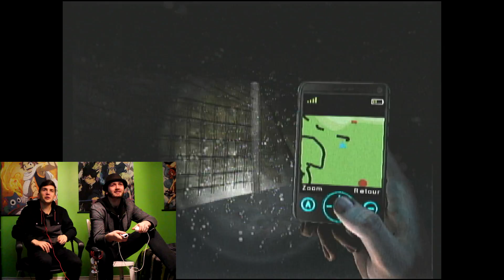Soirée Salon #1 - DES HOMMES NUS! (Silent Hill)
Bonjours! Première épisodes des soirée salon! Un nouveau format de vidéo sortant tout les lundi, variant entre 5 et 10 minutes en faceCam sur des jeux divers et variées!

Aujourd'hui, Silent hill! On à même pas eu peur (baissez le sons de votre casque!).

Horraire de la chaine:

♦ Lundi - Soirée Salon